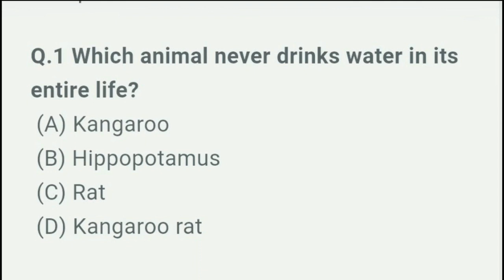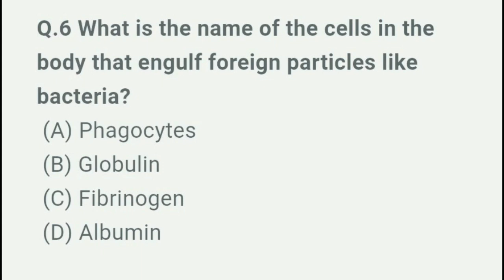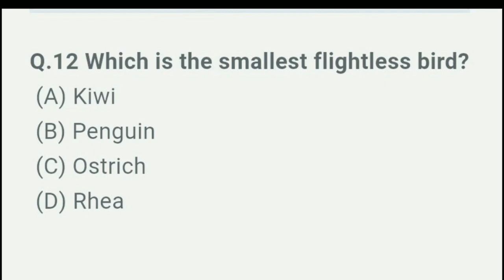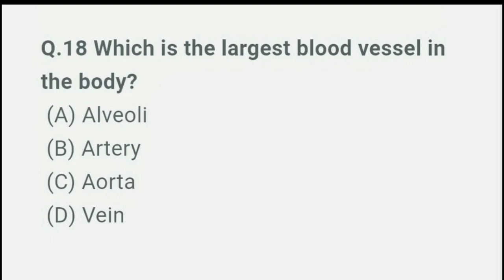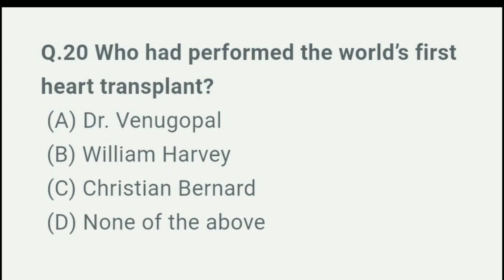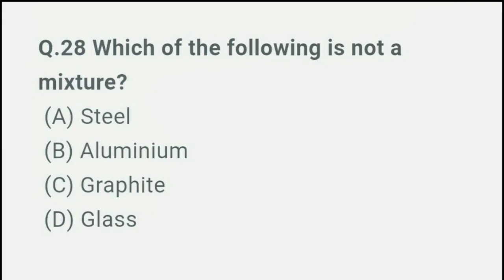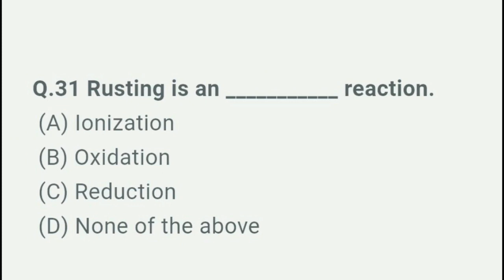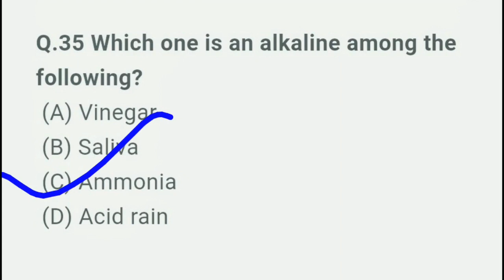UPTET & OTHER EXAMS 2019 || SCIENCE || IMPORTANT MULTIPLE CHOICE QUESTIONS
SCIENCE ||

 IMPORTANT FOR CTET ,UPTET & OTHER EXAMS 2019

Solution Point.